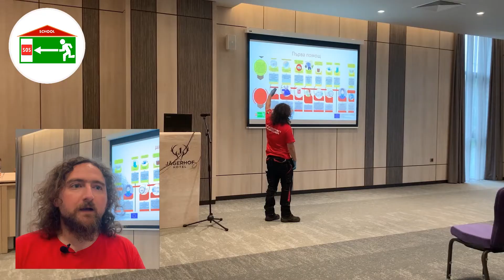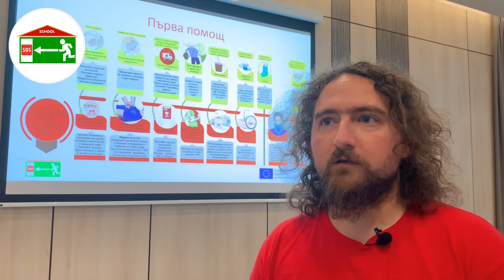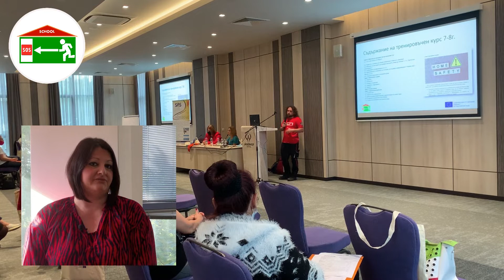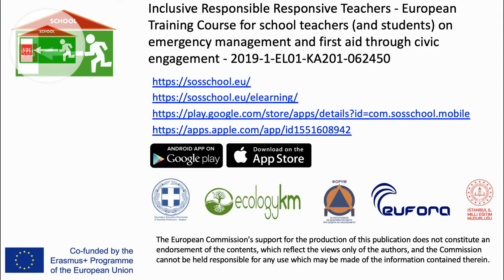SOS SCHOOL project video 2021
Inclusive Responsible Responsive Teachers – European Training Course for school teachers (and students) on emergency management and first aid through civic engagement – SOS SCHOOL

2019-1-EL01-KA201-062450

This project aims to create awareness among European school children about the risks caused by disasters and emergencies, their prevention and the most important measures to put in place in case some of them occurs.

Children are one of the most vulnerable target groups, especially children from underprivileged backgrounds (roma, immigrants, socio-economic problems, etc.).

Through this project, the partners developed and implemented an European training course for school children that runs in the context of a SOS school campaign that is organised in each participating European school.

The participation of the parents, families, school staff and the local communities is also promoted.

Start date: 01 November 2019